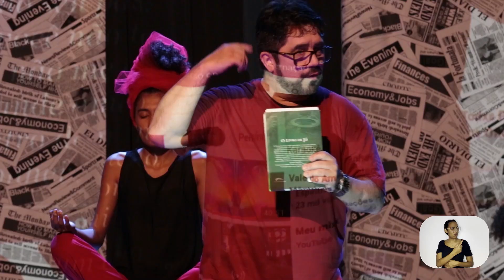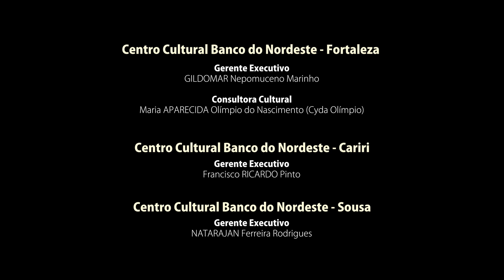Triálogo: Uma Conversa sobre Literatura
Neste espetáculo da Moio de Artes Produções Artísticas e da Cia de Teatro Que História é Essa?, três jovens estudantes do ensino médio, apaixonados por poesia, discorrem sobre a literatura brasileira, personificando seus atores favoritos, sendo eles Gregório de Matos, Cruz e Souza e Carlos Drummond de Andrade para defender com as escolas Barroca, Simbolista e Modernista. Os diálogos são permeados por poemas e músicas que costuram a narrativa em uma carte de amor à literatura nacional.

Ficha Técnica:
Texto: Mailma de Souza
Direção: Ronaldo Agostinho
Com: Mara Raquel Oliveira, Raphael Souma e Ronaldo Agostinho
Produção: Ronaldo Marques e Eliza Temoteo